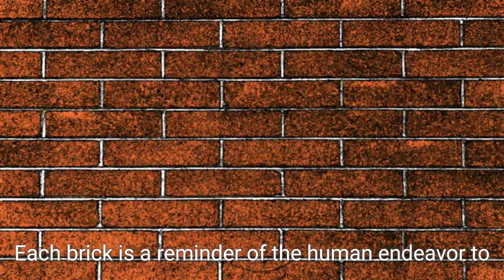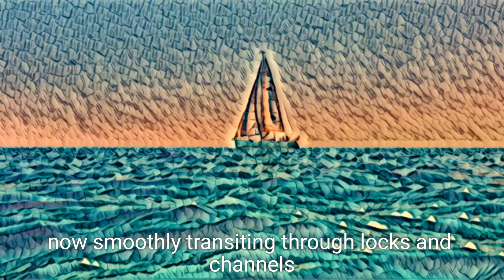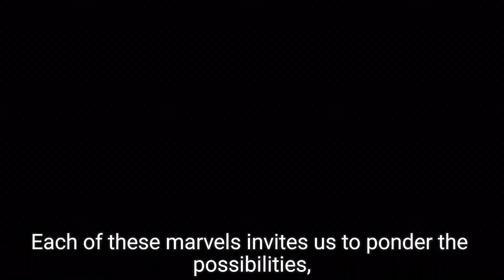Engineering Marvels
Engineering marvels are the brilliant creations that define our landscape, reflecting human ingenuity and ambition. These structures stand not merely as symbols of progress, but as testimonies to what can be achieved when creativity meets engineering prowess. Imagine gazing up at the towering heights of skyscrapers or the sweeping arcs of majestic bridges that seemingly defy gravity, each designed to blend functionality with aesthetic beauty.
  Among the most renowned engineering feats is the Great Wall of China. Stretching over 13,000 miles, this ancient structure embodies the strength and capability of early civilization. Its winding path over mountains and deserts narrates stories of resilience and determination against the odds. Each brick is a reminder of the human endeavor to protect, connect, and communicate, speaking volumes about the cultural heritage it represents.
  In our contemporary age, the Burj Khalifa stands as the tallest building in the world, piercing the skyline at a staggering 2,717 feet. This modern marvel not only dominates the skyline of Dubai but also showcases advanced engineering techniques, including a reinforced concrete core that supports its remarkable height. Visitors daring enough to ascend are rewarded with breathtaking views that stretch for miles, leaving an indelible impression of human achievement at such lofty heights.
  Equally impressive is the Panama Canal, which revolutionized maritime trade by linking the Atlantic and Pacific Oceans. Imagine ships, once forced to navigate treacherous routes around South America, now smoothly transiting through locks and channels that ingeniously compensate for elevation changes. This transformative project reflects not only extensive engineering but also the spirit of globalization, uniting distant markets and fostering international dialogue.
  The Millau Viaduct in France, soaring gracefully above the Tarn Valley, exemplifies elegance in engineering. With its slender towers reaching for the heavens, it seamlessly integrates with the landscape, merging nature with man-made wonder. As vehicles traverse its length, occupants are treated to unparalleled vistas, feeling both small and grand in a world crafted by engineering mastery. Each of these marvels invites us to ponder the possibilities, igniting our imagination and inspiring future generations to push the boundaries of what is possible. They remind us that with vision and determination, we can create breathtaking structures that redefine our relationship with the environment and propel society forward.